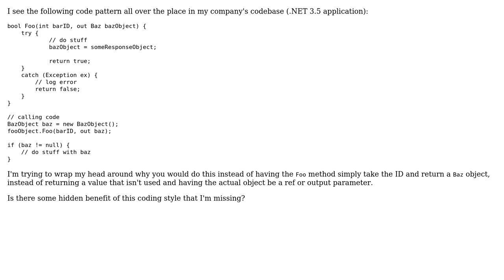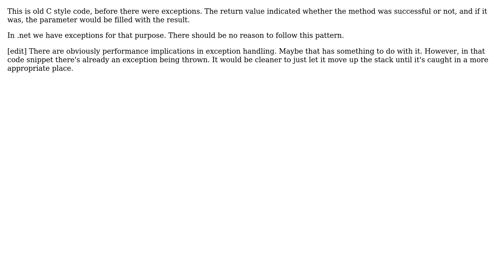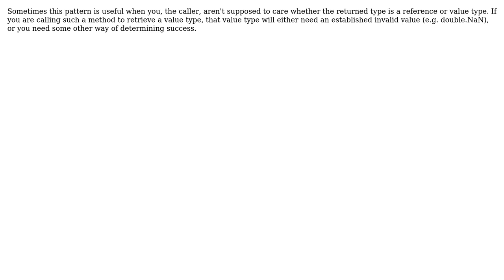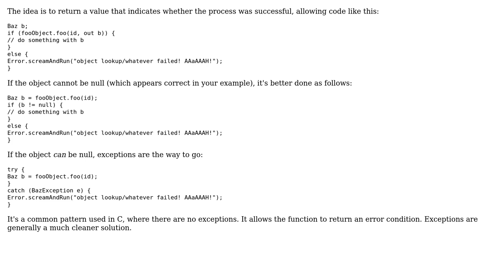Why have a method that returns a bool/int and has the actual object as an output parameter?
With thanks & praise to God, and with thanks to the many people who have made this project possible! | Content (except music & images) licensed under CC BY-SA | Music | Images & others | With thanks to user yannis user Wayne Molina user Sean Edwards user Michael K user Kevin Hsu user Joel Etherton user Homde and the Stack Exchange Network Trademarks are property of their respective owners. You are responsible for your own actions.